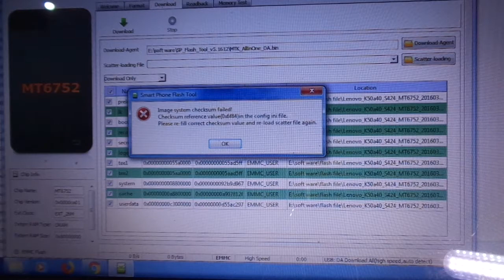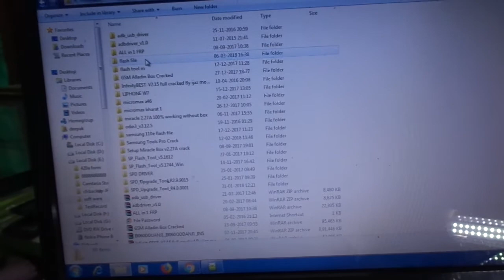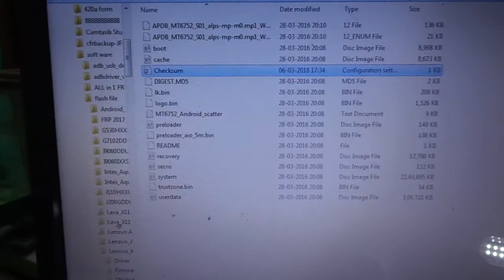image system checksum failed / sp flash tool problem